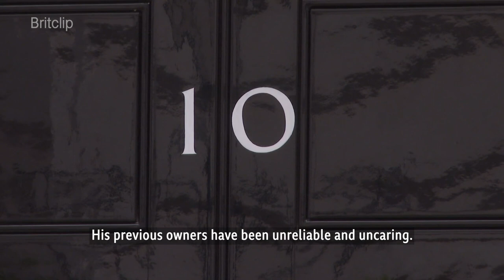Larry for Leader - Puuuurfect choice to become British Prime Minister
He gets my vote for sure.

Britain's prime ministers may come and go, but Larry the Cat is here to stay.

The 15-year-old tabby dutifully serves as Chief Mouser of No. 10 Downing Street, the residence and home office of Britain's prime minister, and where countless political decisions affecting the country are made. Larry outlasted prime ministers David Cameron, Theresa May, Boris Johnson and, as of Thursday, the six-week tenure of Liz Truss.

And in a period of shaky political leadership, Larry's steady tenure led to an enormous loyal following among British citizens. His presence at 10 Downing Street often leads to brief appearances in historical moments.

In the days leading up to Truss announcing her resignation, a video of the cat chasing a fox — much larger than any mouse — away from the prime minister headquarters amazed fans.